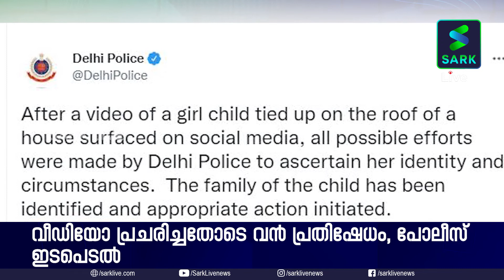ഹൃദയം തകർക്കും ഈ കാഴ്ച, 5 വയസുകാരിയെ കൊടുംചൂടിൽ ടെറസിൽ കെട്ടിയിട്ട് അമ്മ l SARK lIVE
ചുട്ടുപൊള്ളുന്ന ടെറസിൽ മകളെ കെട്ടിയിട്ട് അമ്മയുടെ കൊടുംക്രൂരത. ഹോം വർക്ക് ചെയ്യാത്തതിനാണ് മകളെ പൊള്ളുന്ന ചൂടിൽ ടെറസിൽ കിടത്തി കെട്ടിയിട്ടതെന്നാണ് വീഡിയോ വൈറലായതോടെ അമ്മയുടെ പ്രതികരണം.
Women Ties Daughter On Roof In Scorching Heat